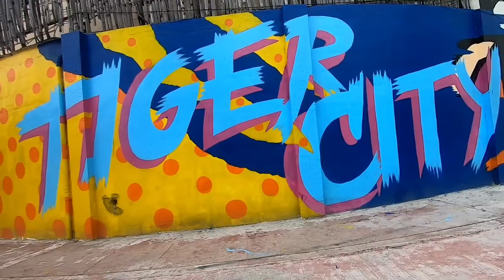MGA BAHAY UBOS! ROCKWELL MAY BAGONG WALKWAY!PARKE SOBRANG LINIS NA,ESTRELLA -PANTALEON BRIDGE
Estrella -Pantaleon Bridge ang punta ngayon para mag--update. Halos walang basura sa Ilog Pasig at Parke sa Estrella -Pantaleon Bridge.

Wala na lahat ng bahay sa likod ng Acqua Private Residences ng Century Properties Group. May mga salamin n rin ang NorthBank ng Hanston.

Mel WALKING TOUR

The Philippines should also take a look at Trams,Tranvia, they are cheaper, less maintenance and a lot faster to build. Double Decker bus and Cable cars are also good alternative mode of transportation.

Asensado ang PAMILYANG PLANADO
Hindi lang korupsyon at ekonomiya ang problema
Yung sobrang bilis din ng pagdami ng populasyon ang paggtuunan ng pansin.

VISIT SKYSCRAPERCITY PHILIPPINES.COM

Our government must support Filipino Inventors to create jobs, manufacturing companies.tourism.
Less OFWs is a sign of strong economy

OPM and PPOP rising SB19, ALAMAT, VXON, BGYO, 1ST ONE, MNL, BINI, KAIA, G22 LITZ, CALISTO, YARA ADDA, PLUUS, YES MY LOVE